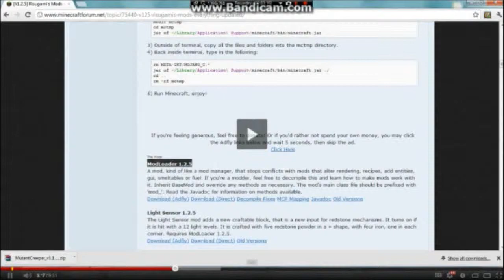Kaizo caverns (E04)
this is kaizo caverns episode 4 hope you enjoy it :)